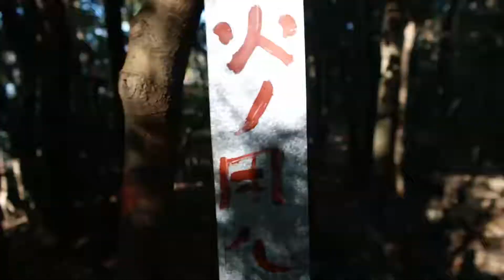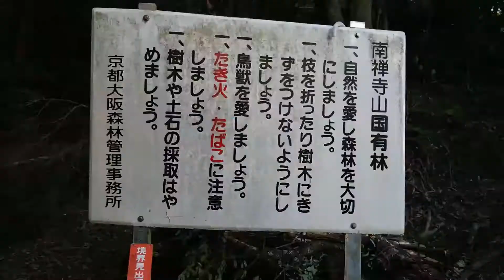#004 - Traveling to Kyoto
Fourth vlog about my stay in Japan from August 2017 to March 2018.

The video and animations were created by me with the software 'HitFilm Express' and 'Blender'. However I used some resources, which I did not create myself and are therefore listed bellow.
(The licence of those resources are all marked for free use.